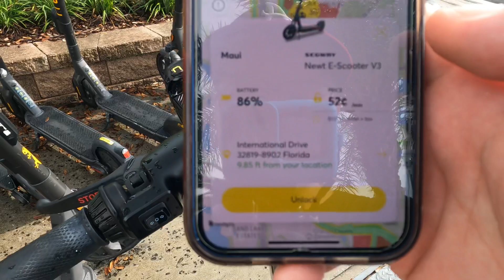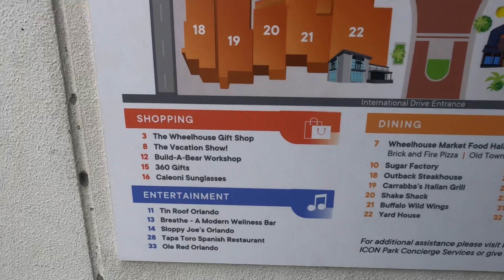Conoce la INTERNATIONAL DRIVE ORLANDO FL 2023. Vlog #7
Hola que tal cómo están? Por aquí Erick de nuevo, En el siguiente video podrás conocer 5 cosas que hacer en la famosa International Drive, en Orlando FL.

Déjame tu comentario cuál es tu favorita de la zona o si aún no las conoces cuál te gustaría conocer….

Si aún no te has suscrito a mi canal te invito a hacerlo y que dejes tu like asi YouTube se lo recomienda a otras personas para que cada vez seamos más.

Tampoco olvides activar la campana de notificaciones así no te perderás de ninguna aventura conmigo.